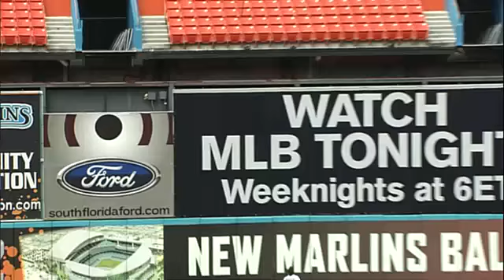Pence's solo shot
HOU@FLA: Pence breaks the tie with a solo homer